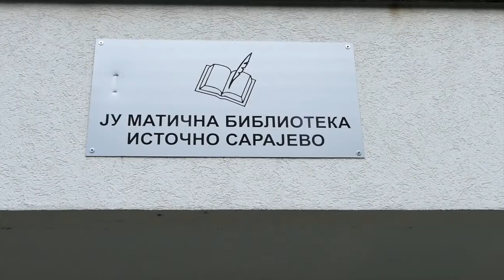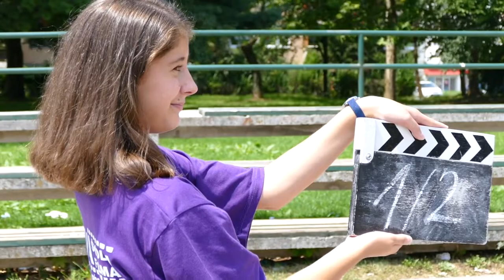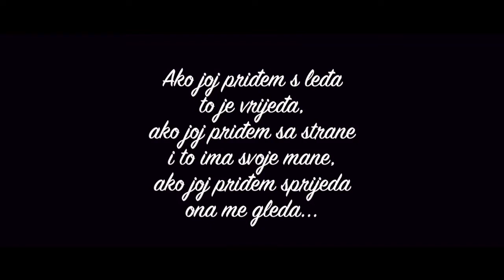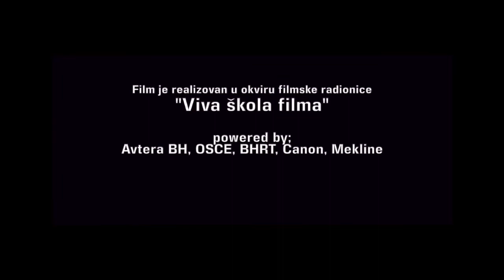VIVA ŠKOLA FILMA 2018. - ISTOČNO SARAJEVO 15. epizoda - BHT1